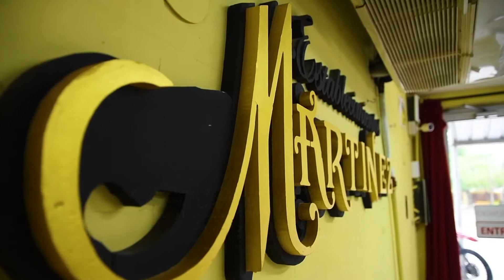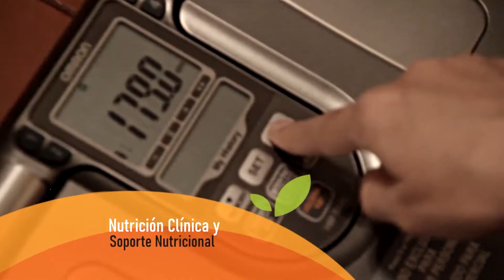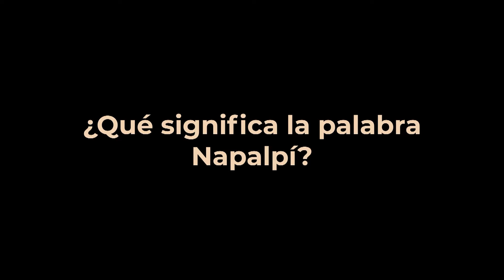LA OTRA MIRADA HD 1294 07 MAYO 2022